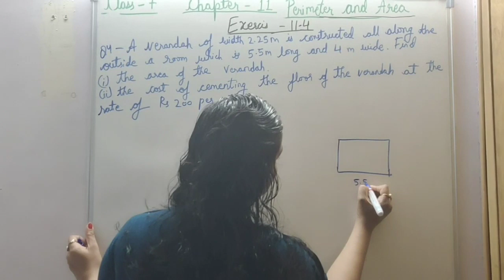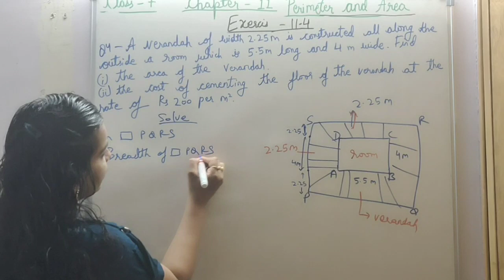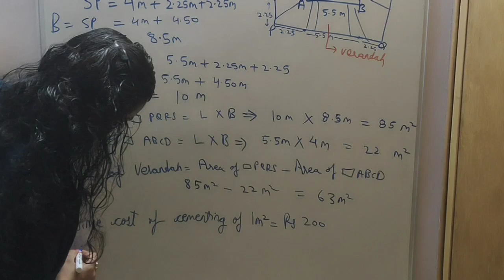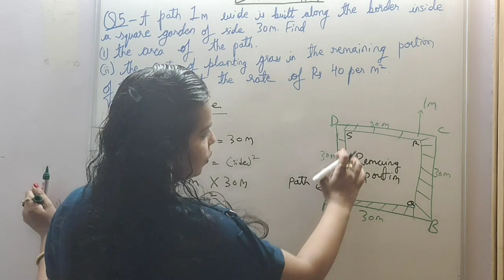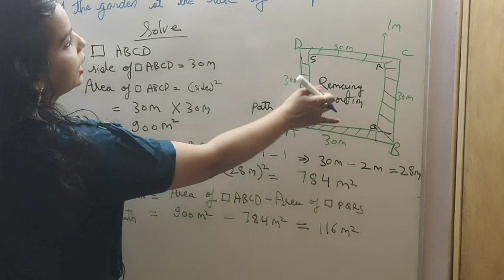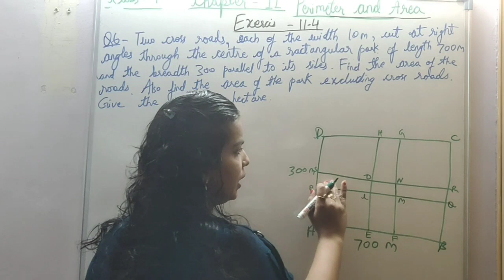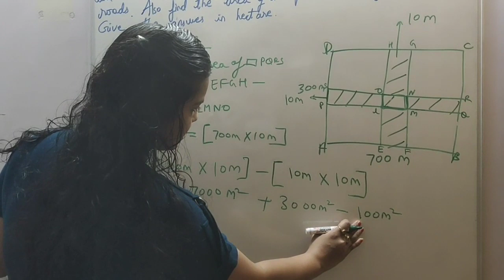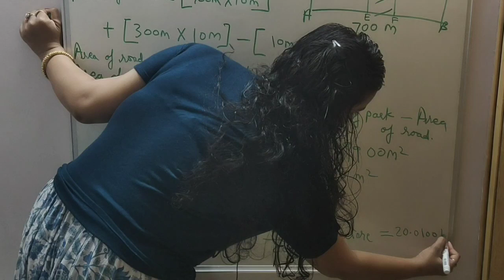Perimeter and Area Question 4 to 6 Exercise 11.4 Class 7 Maths NCERT Solutions CBSE Maths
Easy Maths with sapna soni define Perimeter and Area Question 4 to 6 Exercise 11.4 Chapter 11 Class 7 Maths NCERT Solutions.Q.4 ex.11.4 class 7 Maths.Q.5 ex.11.4 perimeter and Area class 7 Maths.Q.6 ex.11.4 class 7 Maths. CBSE Maths.